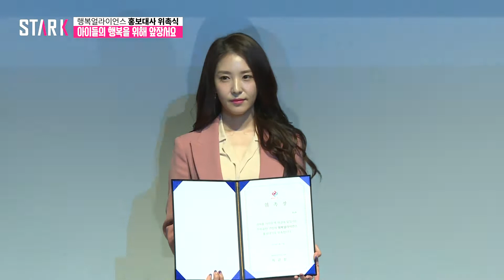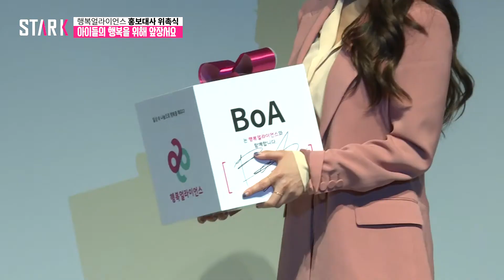마음도 예쁜 보아(BOA), "아이들의 행복을 위해 앞장 설게요" (현장)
17일 서울 삼성동 에스엠타운 코엑스 아티움에서 열린 '2018 행복얼라이언스 협약식'에서 보아가 홍보대사 위촉식을 가졌다.